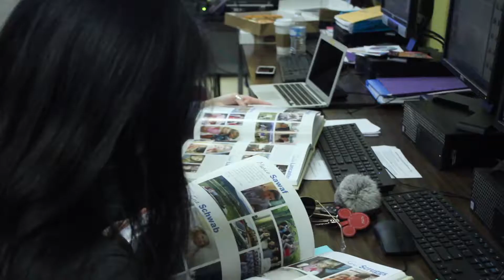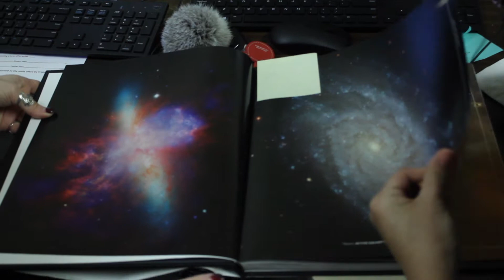Brentwood High School Yearbook